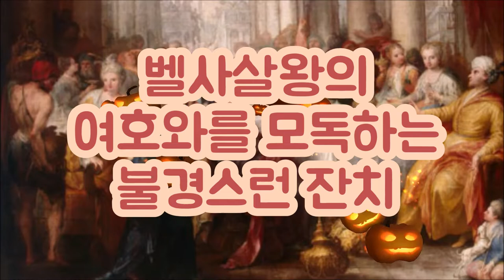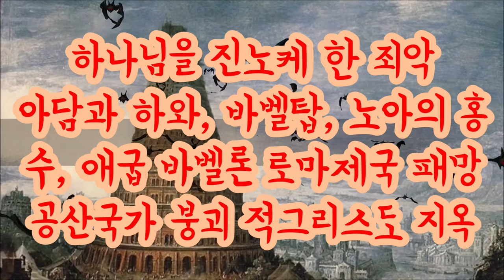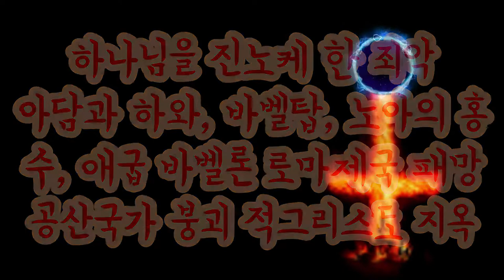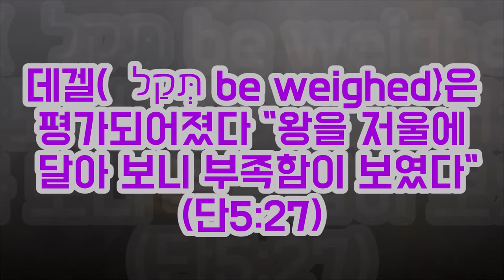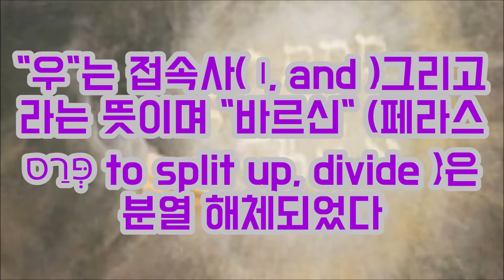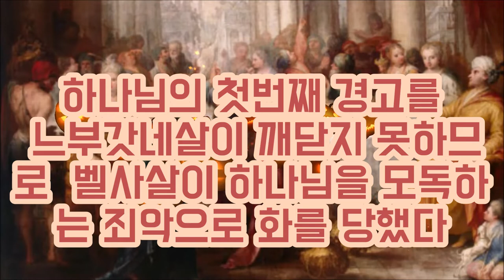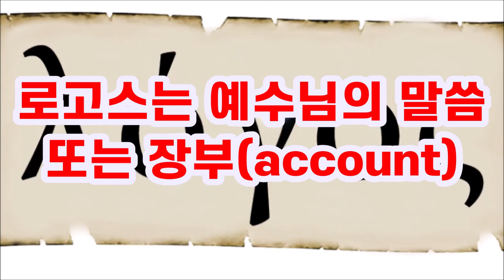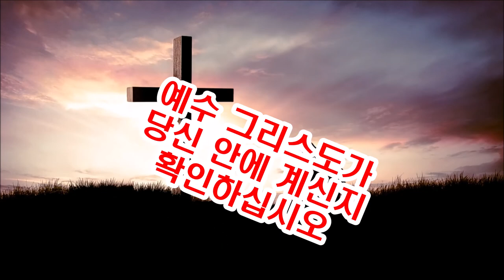"메네메네데겔 우바르신"과 "로고스" 당신의 인생은 지금 계수되어지고 있습니다! " /사막의 생수 MENE, MENE, TEKEL, UPHARSIN and LOGOS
단 5:25 기록된 글자는 이것이니 곧 메네 메네 데겔 우바르신이라 And this is the writing that was written, MENE, MENE, TEKEL, UPHARSIN.
메네메네데겔우바르신 과 로고스와의 관계를 알아봅시다
Let's find out the relationship between Menemenetekel Upharsin and the Logos.
당신의 인생은 지금 계수되어지고 있습니다
 your life is being counted now!